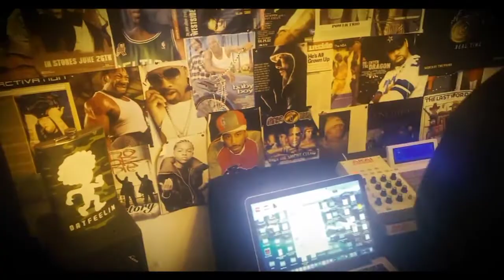Wanna be Ready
Leon Smith-Wanna Be Ready

Spiritually,emotionally and even financially will you be ready? The passing of a good friend inspired a great song that will forever resonate in the hearts,minds and ears of countless listeners. The conviction in which Leon Smith delivers this gospel gem takes you to a time when gospel music warmed your heart and inspired all at the same time. No matter how you believe you must ask yourself one day “Will you be ready?”

Produced by Dj_110

Written by Leon Smith, Emerson Smith , Charles Smith

Recorded at studio903